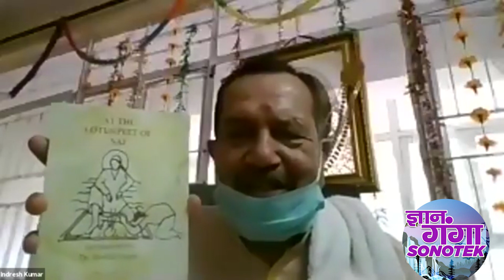डॉ हरिभाऊ वाकणकर जन्मशती कार्यक्रम| Rajesh Chetan | Gyan Ganga Sonotek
सोनोटेक – म्यूज़िक इंडस्ट्री का एक जाना-पहचाना नाम। इस यात्रा में आज सोनोटेक YouTube के प्रसिद्ध चैनलों में से एक है। पिछले 30 वर्षो से लगातार आपसे जुड़ाव ही हमारी सफलता है। इस यात्रा में अब हम लेकर आए हैं हमारी रोज-मर्रा की भागम-भाग में विश्राम के कुछ पल। कुछ ऐसे पल जो हमे जीवन जीने के लिए ऊर्जा से भर दें। एक ऐसी डुबकी जो हमे एक नया दिन नए तरीका से जीने के लिए तारो-ताजा कर दे। ये डुबकी लगाने के लिए कहीं और क्यों जाना। हम हैं ना। लेकर आए है गंगोत्री को आपके द्वार। बस आपका है ज्ञान गंगा से जुडने का इंतज़ार.

आइये और अंतर्राष्ट्रीय ख्याति प्राप्त शोधकर्ताओं व वक्ताओं के विचारों की कभी न रुकने वाली धारा में डुबकी लगा कर खुद के लिए नए अवसरों की नीव डालिए। हमारा लक्ष्य है व्यक्ति के उत्थान से राष्ट्र का उत्थान.

Sonotek is a well known name in Indian Music Industry. Now it is leading a popular YouTube Channel. In its journey of excellence, it has now gathered Internationally acclaimed Speakers with life changing ideas and oration. Let's join us for a divine journey of meeting with yourselves….Our goal is uplifting nation by uplifting human being…